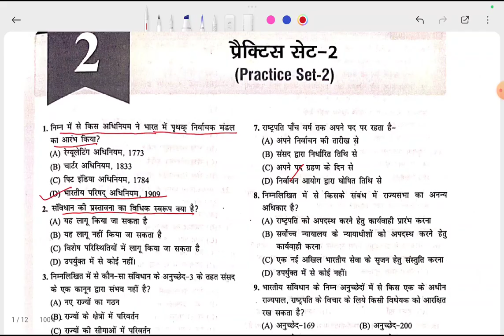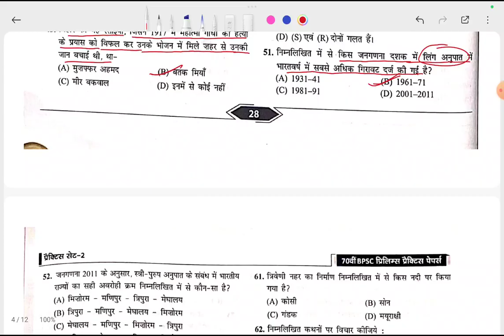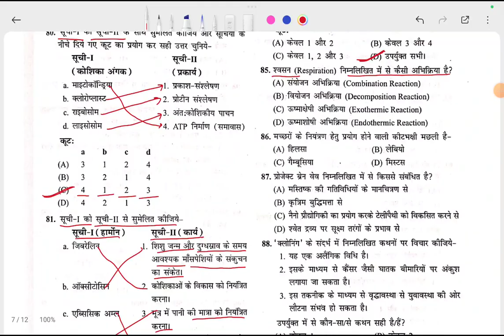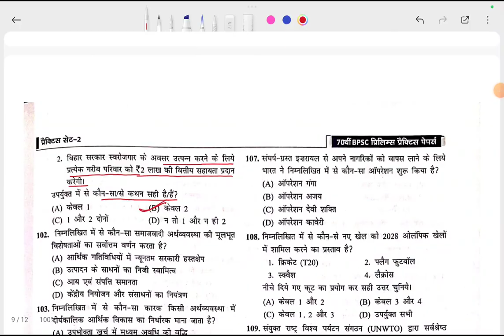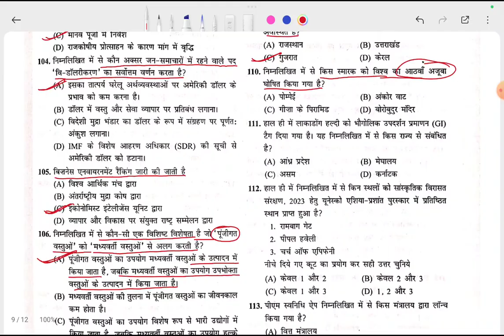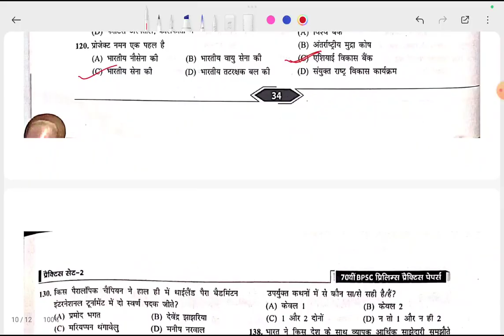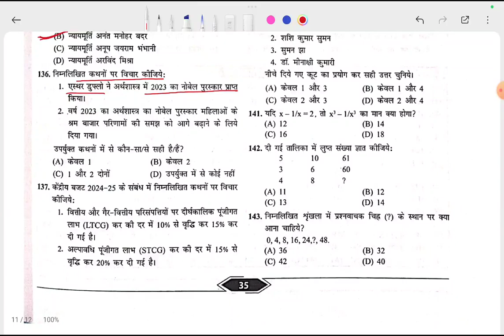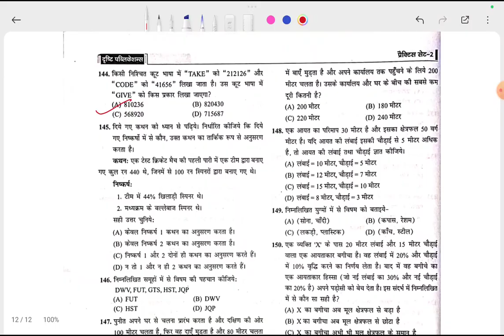Bpsc drishti set practice | 70thbpsc Set Practice Set No-2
Desclaimer